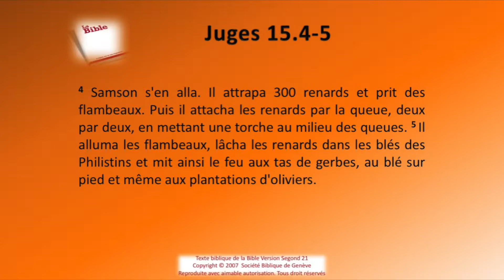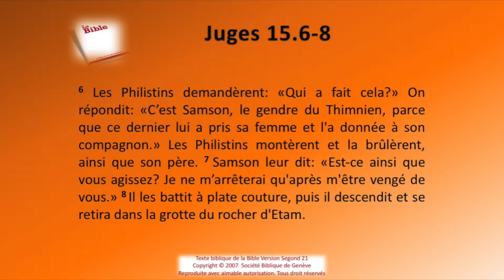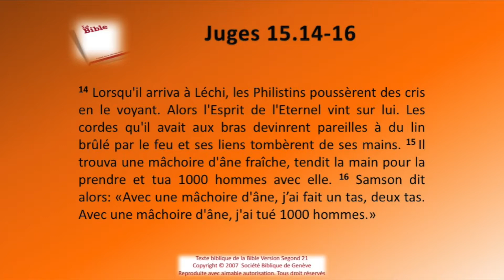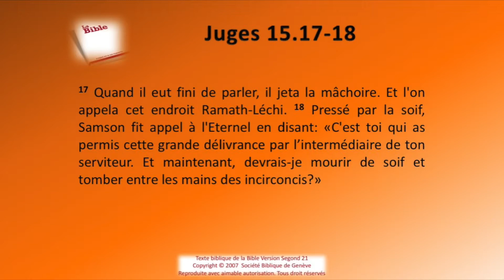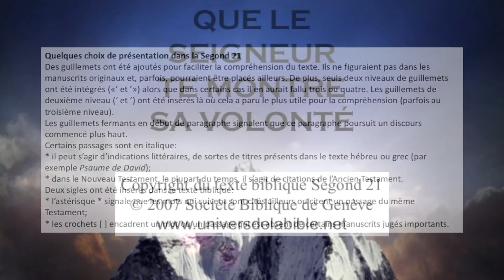07 Le livre les Juges chap 15 Sg21 Texte déroulant et l'audio vidéo évangile Bible La Parole de